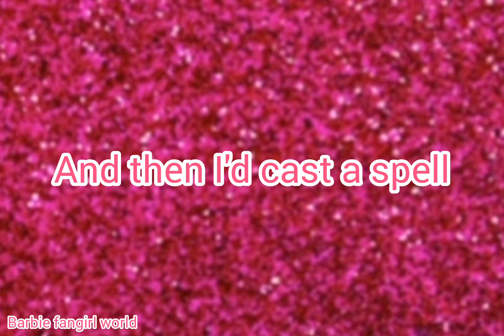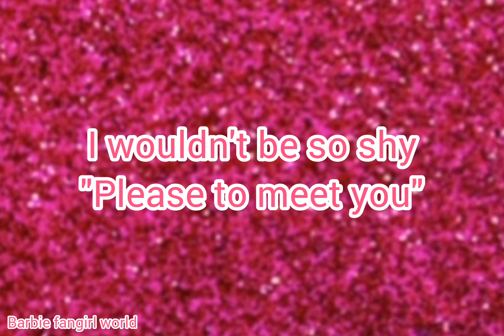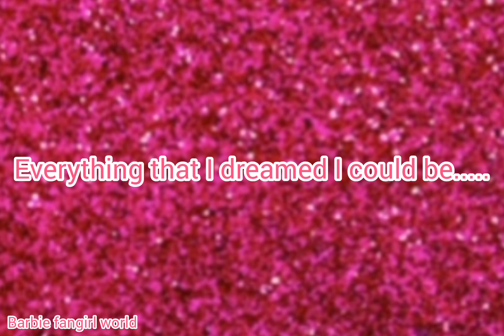barbie and the secret door:If I had magic lyrics video